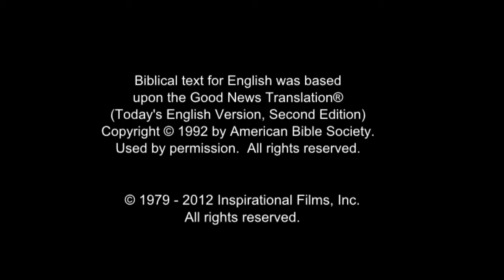Jesus - Pagpapagaling sa araw ng Sabado